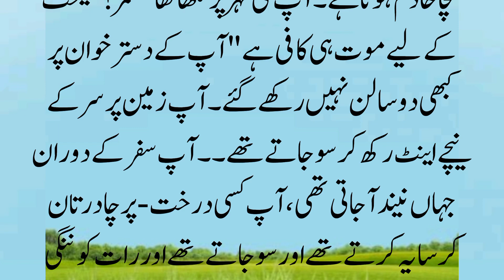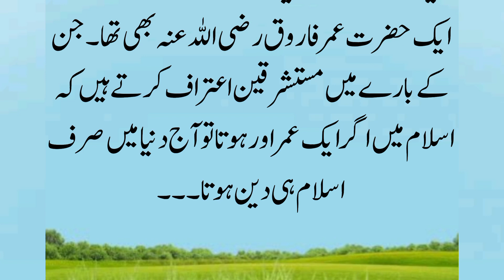The Feat of Hazrat Umar Farooq | Hazrat Umar Farooq k karnamy | Ibshamtv